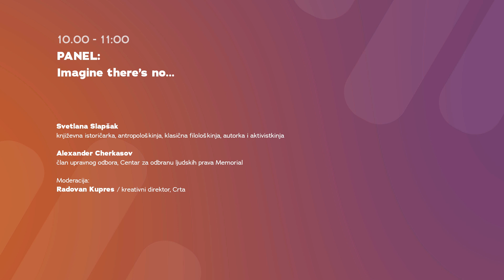PANEL: Imagine, there’s no…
Kako da nam istorijsko pamćenje bude saveznik u odbrani demokratije? Mogu li nacionalne granice da se ispreče između civilnih društava? Gde je linija između principa, odnosno vrednosti i pragmatizma? Šta će inspirisati nove generacije na borbu za ideale u vremenu krize imaginacije?

Svetlana Slapšak
Književna istoričarka, antropološkinja, klasična filološkinja, autorka i aktivistkinja

Alexander Cherkasov
član upravnog odbora, Centar za odbranu ljudskih prava Memorial

Moderacija:
Radovan Kupres
kreativni direktor, Crta